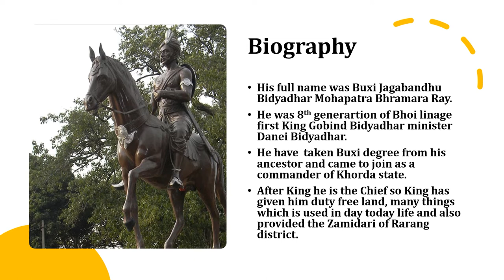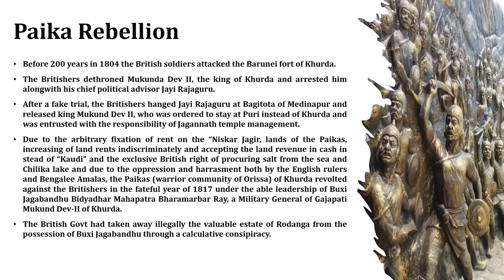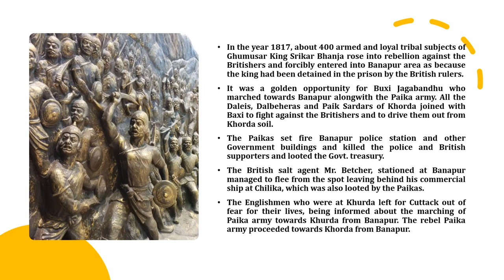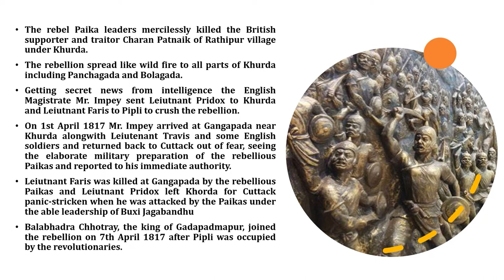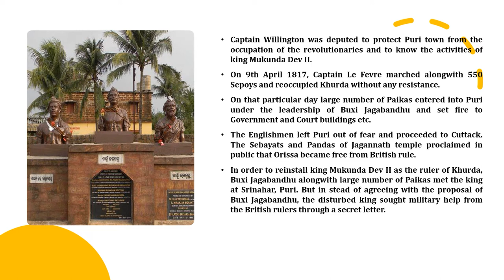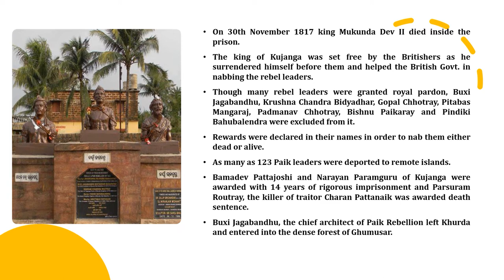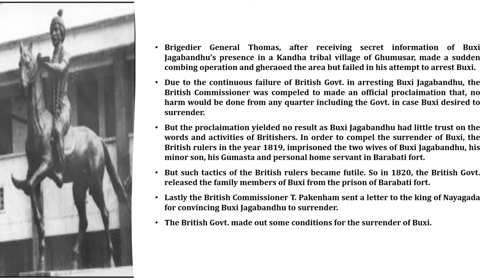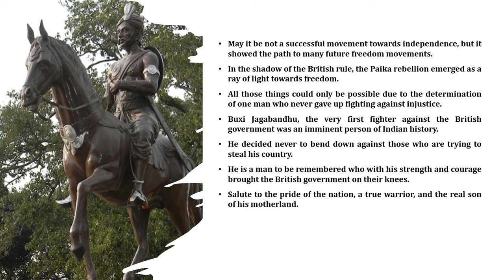Buxi Jagabandhu | A Paikka Rebelion | Freedom Fighter | kon he Buxi Jagabandhu?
A brave heart, A Paikka Rebelion, not only strong from heart or mind but also strong from muscles also.

Initiated a Rebelion against British empire with some local people

One of the bravest commanders of King of Khurdha.

The first person to raise voice against land revenue policy

We might not know Jagabandhu Bidyadhara Mohapatra Bhramarbara Raya, but we know our son of the land Bakshi Jagabandhu.

!!! General Awareness videos for Competitive exams !!!